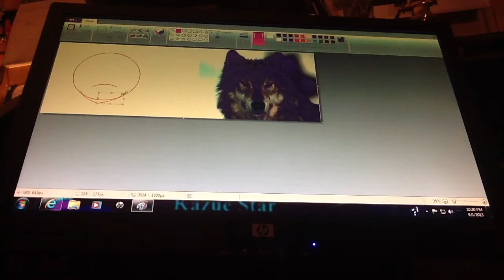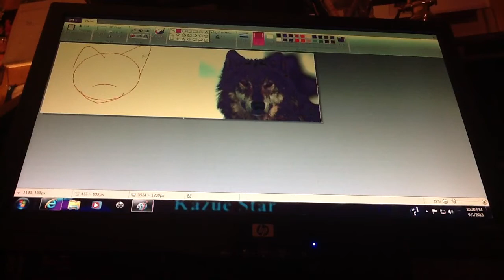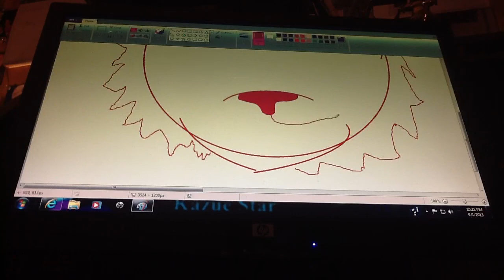Wolf speed paint pt1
The camera cut out on me recording for some reason